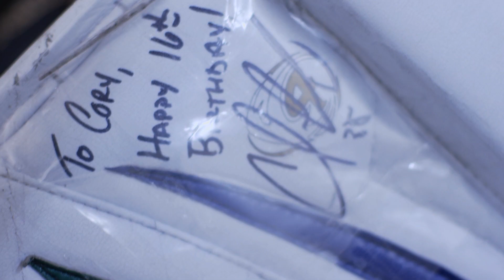myVancouver Cory Oskam Gender Fluidity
Cory Oskam is a 16 year old boy with an inspiring story.  This young athlete is paving the way for others and educating his community on gender fluidity. Cory chose his name because of Cory Schneider -- the Canucks goal tender.  Cory was actually born a girl and at the age of 9 began taking hormone blockers to suppress further female puberty/development. He is now known as Cory and is a goaltender for Britannia Hockey Academy and a C1 team in Ridge Meadows.  Many of his teammates do not know his story. A year and a half ago, Cory began taking testosterone to begin his transition into a male.  As you would imagine Cory is now an advocate on issues of homophobia, transphobia, bullying, intersectional violence, and discrimination in schools.  He is a role model in the community and speaks frequently at events. myVancouver Episode #437. Airdate: April 23, 2013.